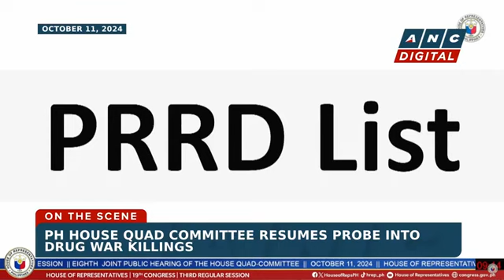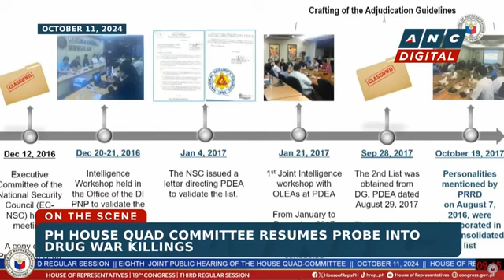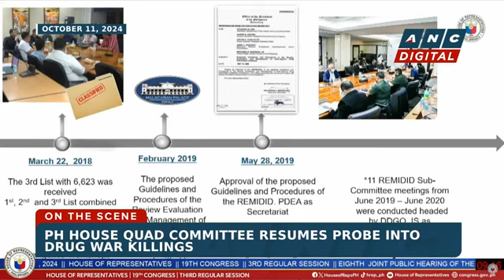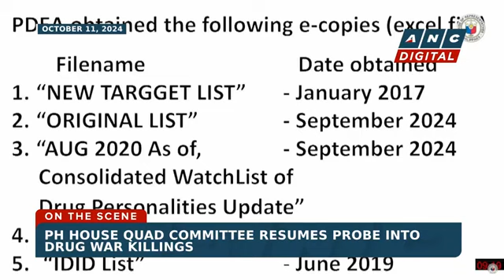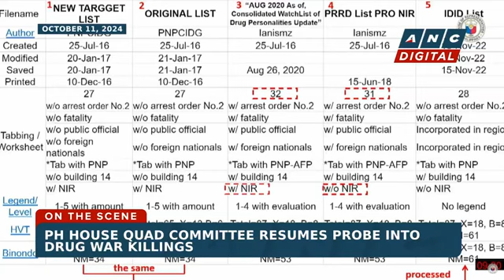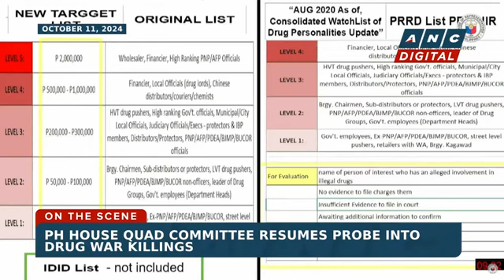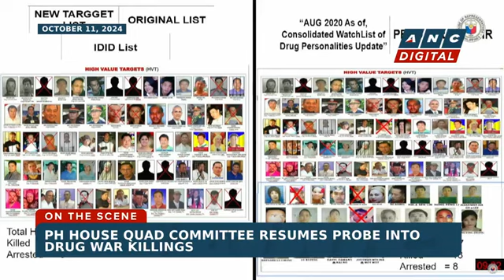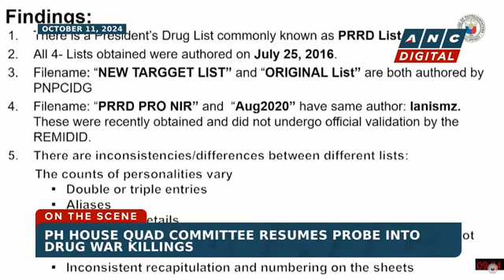🔴ANC News: Ex-PCSO Head Royina Garma bares reward system in Duterte drug war killings